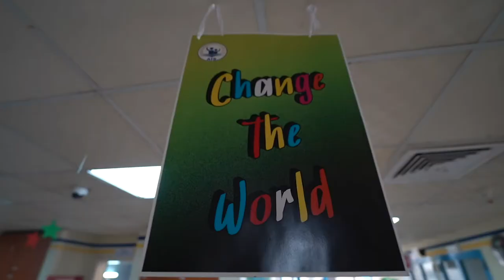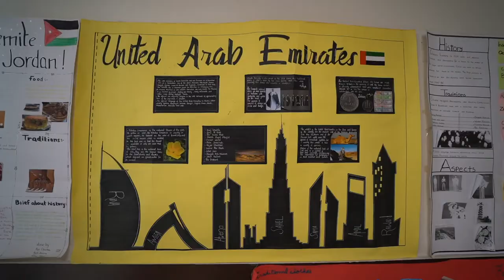American International School, Dubai Graduation 21 22